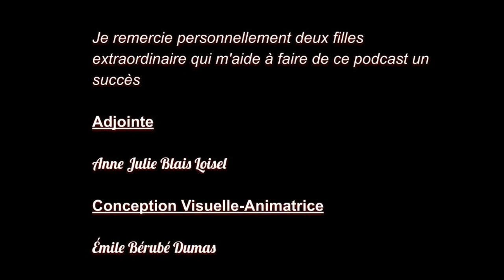La Sclérose en Plaques j'en parle avec Liette Carrière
Cette semaine nous avons une rencontre avec Liette Carrière, Coordonnatrice Association Sclérose en Plaques Rive-Sud. Elle est très impliquée et elle nous fera connaître à d'autres gens comme nous. Elle a eu un début de maladie lent ou pratiquement non présent. Mais après une dizaine d'années, la Sclérose l'a rattrapée et elle est malheureusement en fauteuil roulant maintenant. Venez visionner ma rencontre avec Liette.
Bon podcast à tous.